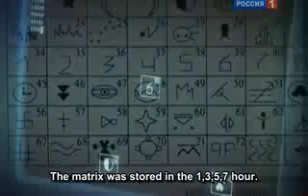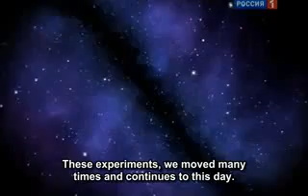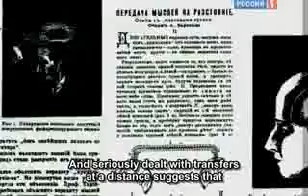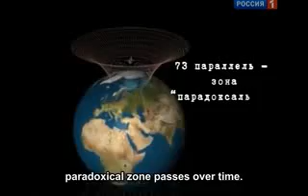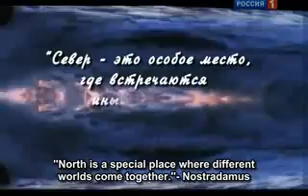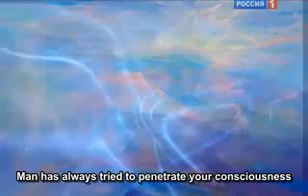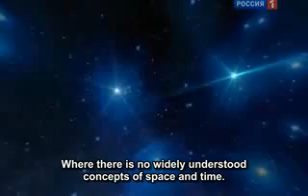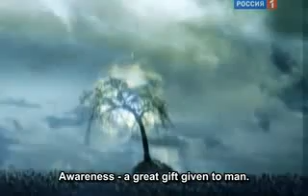Psychic Mind-Expanding Mirrors 3 of 3 SuperTechnology Nostradamus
Here's another video about the Kozyrev time mirrors. I just don't think that they affect time, but instead cause MIND EXPANSION. That is, they disconnect one's mind from the body at present time and place, so that it's free to enter reality at any time and place.